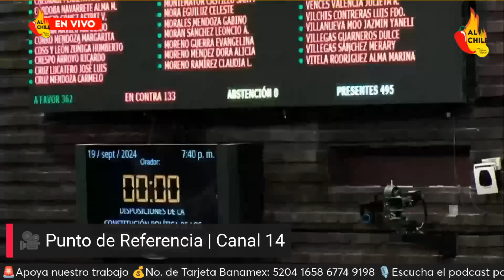Avanza reforma a la Guardia Nacional, así es como llegará al Senado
En este video te explico cómo llegará al Senado la nueva reforma a la Guardia Nacional, ¿sabes de qué trata?